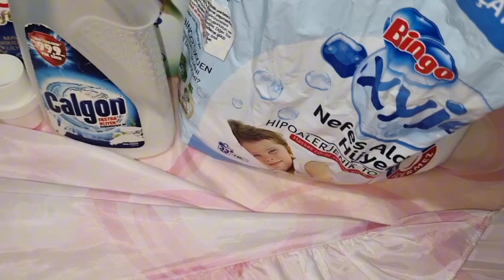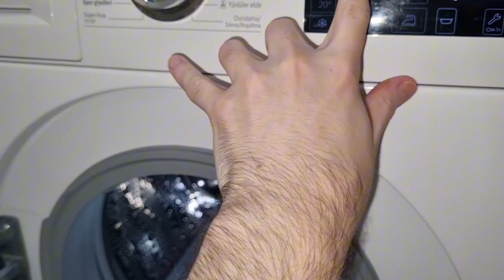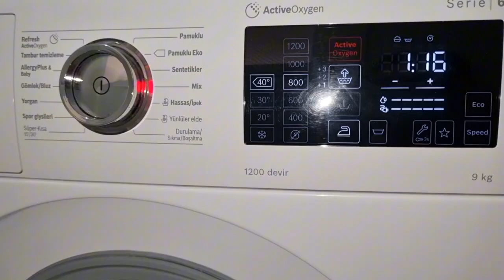🏞Concept: Washing Less Dirty Satin Curtains with a Small Amount of Detergent without Pre-Wash💙💚